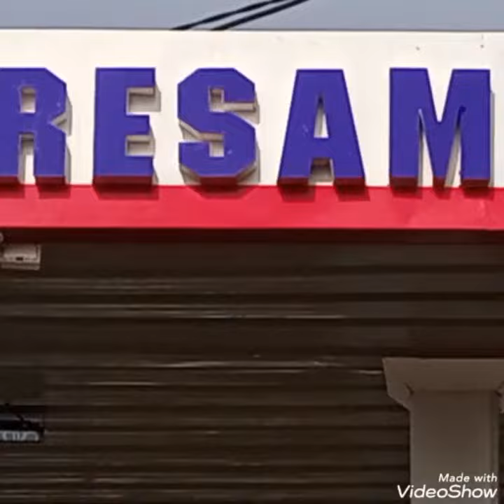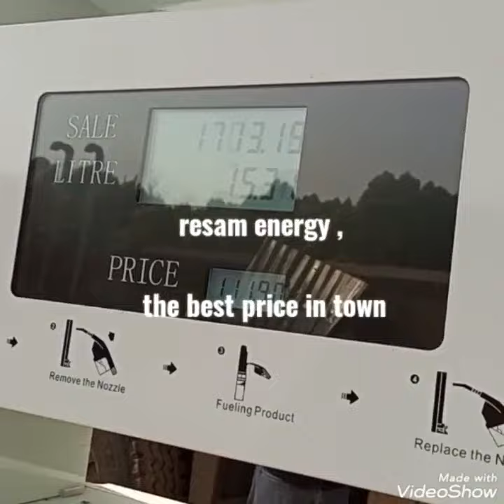March 6, 2022